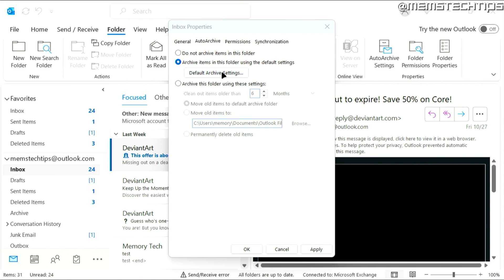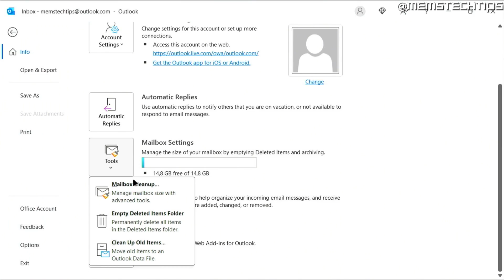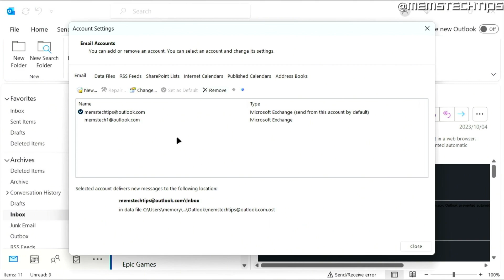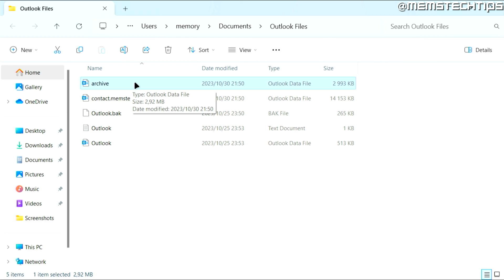How to Archive Emails on Outlook on Hard Drive (Tutorial)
In this tutorial video, I'll show you how to archive emails on Outlook on your hard drive. So, if you've been wondering how to configure the auto archive on Outlook OR how to backup Outlook emails to your external hard drive, this video is for you as I'll take you through the entire process step-by-step.